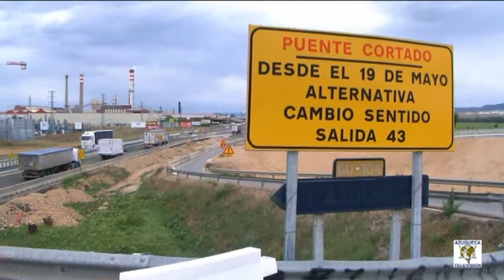Demolición del puente de entrada a Azuqueca por Exide-Tudor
El próximo viernes por la noche el puente del km 40 a la altura de Exide tudor será demolido dentro de las obras para la ampliación del tercer carril a su paso por Azuqueca.  Desde el pasado dia 19, este puente que entre otras cosas conecta la nacional 2 con la ITV de Azuqueca y el centro urbano, se encuentra cerrado como pueden ver ,y se está comenzando a retirar la capa de rodadura para aligerarlo de peso y permitir así que sea más rápida la demolición del mismo.
El anuncio del cierre lleva un mes en los paneles informativos pero pudimos ser testigos de que muchos conductores no se habían percatado de ello y seguían intentando acceder por este punto a Azuqueca, debiendo desviarse al km 43, entrada habitual del municipio.
El viernes por la noche desde las 12 horas se procederá a la demolición del puente que será sustituido por otra de mayor vano y ancho, para la demolición se cortará el y tráfico intermitentemente y se desviará por el interior de Azuqueca y desvíos alternativos que se estaban finalizando.
Tras la construcción del nuevo puente y el desvió, esta entrada será etiquetada como Azuqueca centro y conectara el recinto ferial con la nacional 2